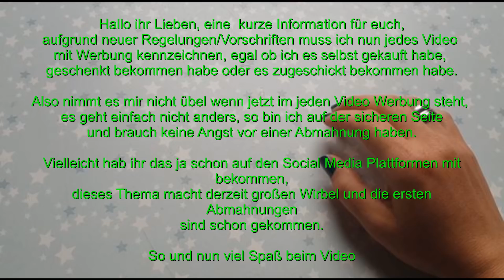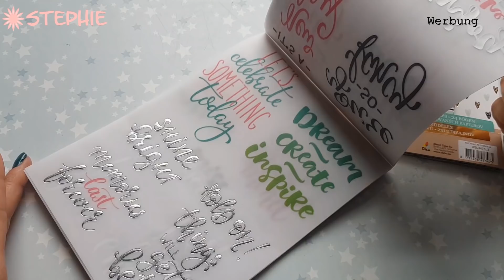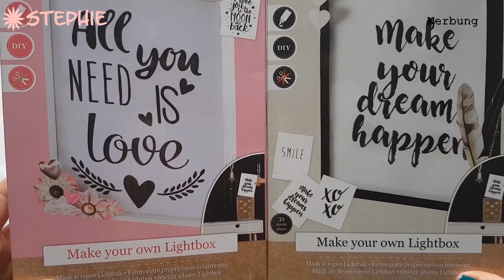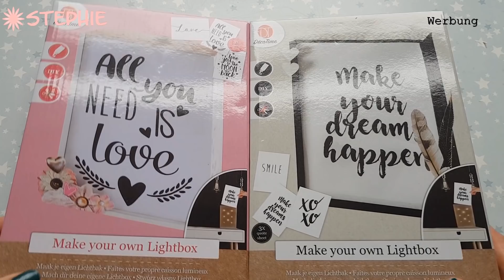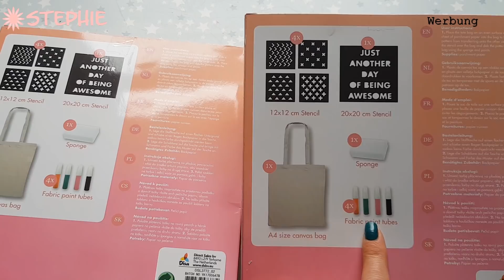HAUL ✿ Action Haul ✿ Bastelmaterial ✿ Nähen ✿ Papier ✿ uvm.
✿ Heute möchte ich euch meinen Action Einkauf zeigen ✿

Postfach:

---Briefe--
Stephanie
Postfach 1216
26188 Edewecht

---PAKETE---
Bitte beachtet: Sendungen mit einer minimalen Größe von 15 x 11 x 1 cm und einer maximalen Größe von 60 x 35 x 35 cm sind für die Packstation geeignet.

ADRESSE
Name: Stephanie
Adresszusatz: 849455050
Straße: Packstation Hausnr. 108
26188 Edewecht

►►►MEINE LIEBSTEN DINGE DERZEIT:
►*Meine Häkelnadeln
►*Das Farbverlaufsgarn
►* TIPMATIC NÄHMASCHINE